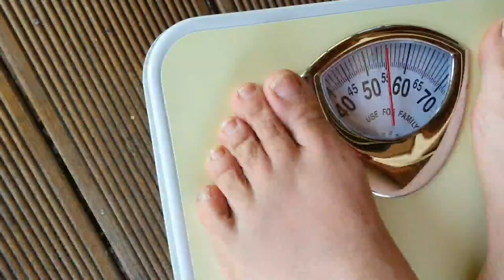7일단식 과정포함 5일단식 2일녹즙식으료 몇키로 감량 가능할까?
7일간 단식 과정은
 첫날은 가벼운 과일식
둘째날부터 생수와 가벼운 요가 가벼운 산책
셋째날은 보통  너무 힘들어 함
상황에 맞게 태양명상및 산책
넷째날부터 몸에 이상  현상 발생
구토 두드러기 몸살기운 몸에 힘이 빠지고
무기력에 빠짐 대부분 수면서 몸상태 관찰
다섯째부터 강력한 구토증상과 차츰 몸이 가벼워짐
여섯째날  되도록이면 가벼운 샤워와 산책하도록 한다
일곱째날  녹즙 한잔 마시면서 회복으로 전환
이후 집으로 돌아간후 미음이나 부드러운 과일즙을
먹도록 한다
요번 참석한분은 어깨와 몸의 염증으로 인해
구토밎 통증이 있어 힘든 과정을 겪었다
이런 단시콰정을 체험하는 것이 몸의 통증을 제거하고 부은 살들을 빼낼수 있는 절호의 기회이다